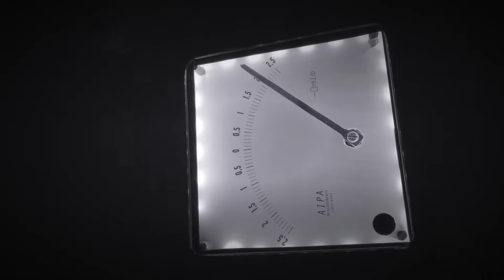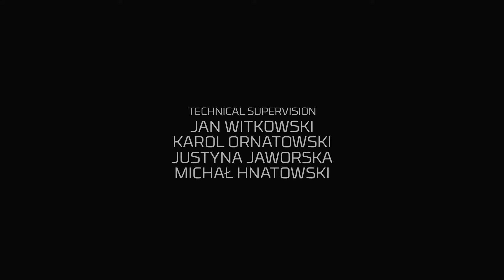BATHYSCAPHE TRIESTE | A REPLICA & SIMULATOR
BATHYSCAPHE TRIESTE
A REPLICA & SIMULATOR

A VOYAGE SIMULATION
CHALLENGE DEEP / DIVE NO. 70
23 JANUARY 1960

The visitor may enter the bathysphere crew cabin and view a real time simulation of the first research mission from 23 January 1960 by lieutenant Don Walsh of the United States Navy, along with Jacques Piccard, the bathyscaphe’s constructor.

The Centre of Ecological Education
HYDROPOLIS / WROCŁAW

Investor: MPWIK Wrocław

Design Concept & Art Direction:
Łukasz Markiewicz & Avishay Ave Hadari

Simulation script and concept by
Avishay Ave Hadari

Sound design by Michał Fojcik

Interface and infographics design:
Łukasz Markiewicz & Maciej Ochęcki

Video contents postproduction by Tomasz Sarna

Technical management : Karol Ornatowski, Justyna Jaworskaka, Jan Witkowski Durand-Viel , Michał Hnatowski

Textual contents and research study: Tomek Natora, Avishay Ave Hadari, Janek Bielawski
ARTFM
Creative Director: Mieczysła Bielawski

Exhibit production:
Props
Trillian GMBH

Photographs & video by
Avishay Ave Hadari

PROJECT INFO

Location: Wrocław, Poland
Year: 2015
Size: 4000 m²

Investor: Municipal Waterworks and Drainage Company Ltd. in Wrocław
Scope: design for the exhibition arrangement, narrative script, interior designs, interactive installation prototype designs, multimedia designs and production.

The HYDROPOLIS Environmental Education Center is a unique place, combining education with modern forms of exhibition. The main subject of the exhibition is water – a substance that is everywhere on our planet.

This is a narrative exhibition. Visitors actively take part in the story of the origins of water in the universe, encounter the incredible creatures from the depths of the ocean, and take to the surface to understand its imperative function in the environment and its role in human vital functions. They also learn the history of water engineering, from Antiquity to present-day methods of water management.

HYDROPOLIS is a place where diverse multimedia technologies, art installations, replicas and real-life models serve a common goal: to show water from varied and fascinating perspectives.
A historical 19th-century underground pure water reservoir has been adapted for the purposes of the exhibition.